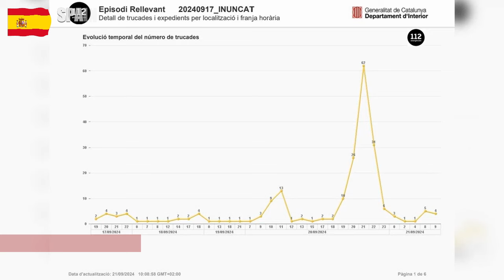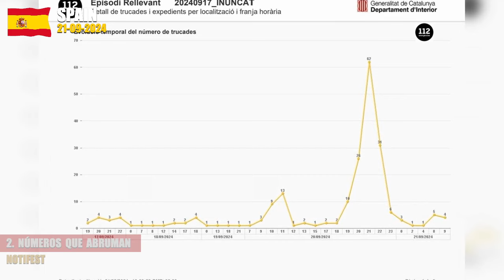Lo que pasó anoche en España es muy grave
Tarragona, España, sufrió inundaciones masivas el 21 de septiembre de 2024. Las comarcas de Tarragonès, Baix Camp y Baix Ebre fueron las más afectadas. El servicio de emergencias 112 recibió más de 300 llamadas. En L'Ametlla de Mar, 18 personas fueron evacuadas por deslizamiento de tierra. Salou experimentó inundaciones severas. Meteocat reportó 76 mm de lluvia en L'Ametlla de Mar y 176 mm en Alfacs. La N 340 estuvo cerrada por más de tres horas. Jose Luis Ruiz S. describió: 'Estamos atrapados en la carretera con muchos coches abandonados'. Protección Civil mantiene activa la alerta Inuncat. Un estudio reveló que más de 35,000 hogares en Tarragona están en riesgo de futuras inundaciones. El Ministerio está implementando proyectos de reposición de arena para combatir la erosión costera. Las autoridades trabajan en soluciones a largo plazo para mitigar estos eventos meteorológicos extremos.
Marcas de tiempo:

00:29 - El diluvio desata el caos
00:58 - Números que abruman
01:35 - La naturaleza desatada
02:09 - Un problema recurrente
02:43 - El cambio de patrones climáticos agrava la situación
03:25 - La lucha contra las aguas
03:57 - Una región en alerta
00:00 - Inundaciones masivas afectan  a España